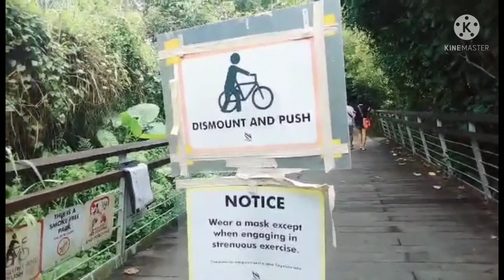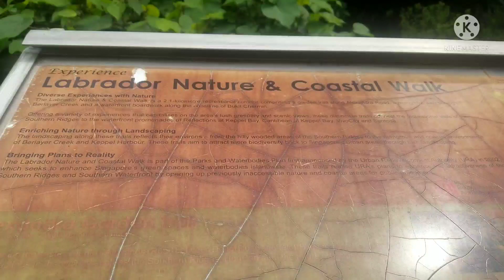Singapore Adventure/Near Labrador Mrt/ Labrador Park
Singapore Explore/Singapore Adventure Skylove lachica channel,Ofw Sunday off Day at Labrador Par near mrtPark MRT station is an underground Mass Rapid Transit station on the Circle line, located within Bukit Merah planning area, Singapore. Built underneath Telok Blangah Road near the junctions of Alexandra Road and Labrador Villa Road, this station was named after the nearby Labrador Nature Reserve. Wikipedia